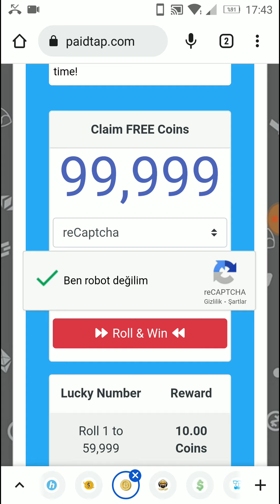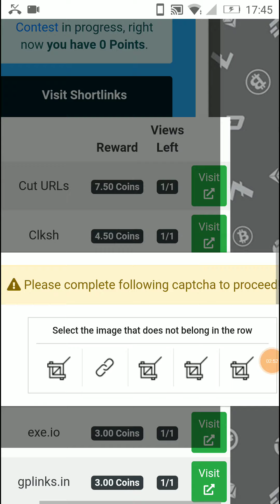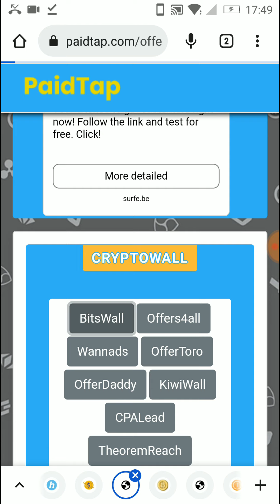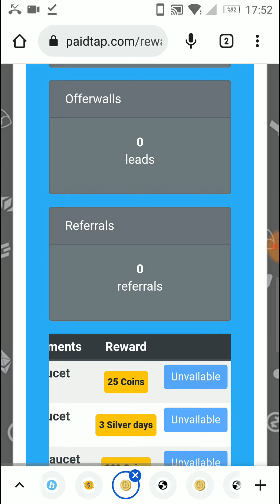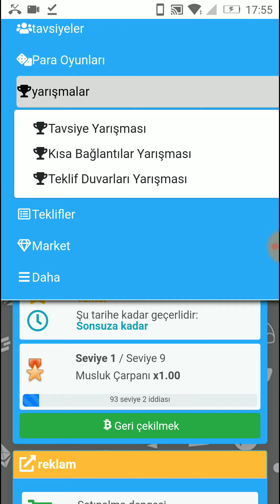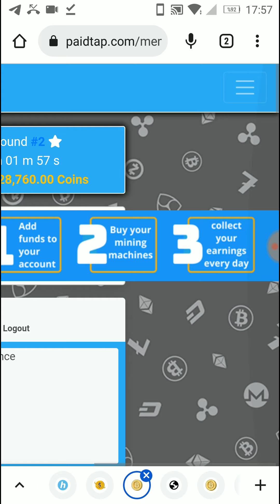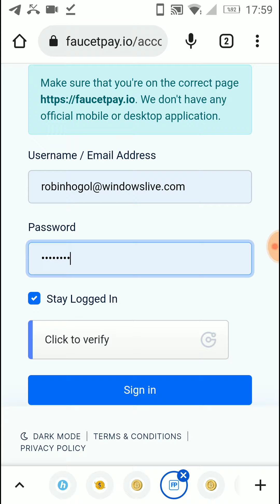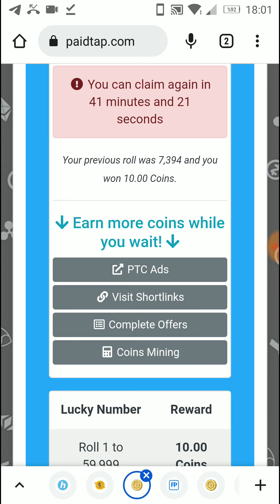PAİDTAP SİTESİ İLE DOLAR KAZAN ( ÖDEME KANİTLİ )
Selam arkadaşlar, bugün sizlere yeni bir site tanıttım.Sitede  görev yaparak puan kazanıyorsunuz.Puanlar karşılığında usdt olarak çekiyorsunuz.